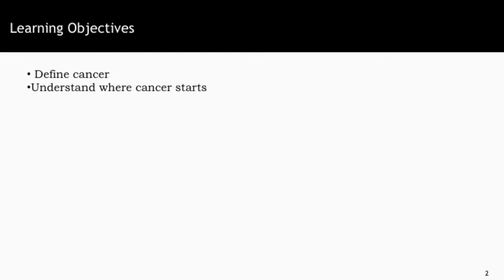Incidence & Etiology Overview - Introduction to the Biology of Cancer by Johns Hopkins University #2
This video is part of an online course, Introduction to the Biology of Cancer by Johns Hopkins University. The course introduces the molecular biology of cancer as well as the biologic hallmarks of cancer. to get access to the full course.

About this course:

Over 500,000 people in the United States and over 8 million people worldwide are dying every year from cancer. As people live longer, the incidence of cancer is rising worldwide and the disease is expected to strike over 20 million people annually by 2030. This open course is designed for people who would like to develop an understanding of cancer and how it is prevented, diagnosed, and treated.

The course introduces the molecular biology of cancer (oncogenes and tumor suppressor genes) as well as the biologic hallmarks of cancer. The course also describes the risk factors for the major cancers worldwide, including lung cancer, breast cancer, colon cancer, prostate cancer, liver cancer, and stomach cancer. We explain how cancer is staged, the major ways cancer is found by imaging, and how the major cancers are treated.

In addition to the core materials, this course includes two Honors lessons devoted to cancers of the liver and prostate.

Upon successful completion of this course, you will be able to:

- Identify the major types of cancer worldwide. (Lecture 1)
- Describe how genes contribute to the risk and growth of cancer. (Lecture 2)
- List and describe the ten cellular hallmarks of cancer. (Lecture 3)
- Define metastasis, and identify the major steps in the metastatic process. (Lecture 4)
- Describe the role of imaging in the screening, diagnosis, staging, and treatments of cancer. (Lecture 5)
- Explain how cancer is treated. (Lecture 6)

We hope that this course gives you a basic understanding of cancer biology and treatment. The course is not designed for patients seeking treatment guidance – but it can help you understand how cancer develops and provides a framework for understanding cancer diagnosis and treatment.